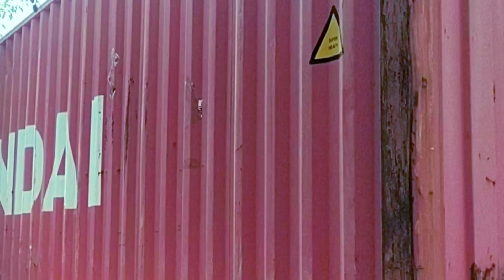40 feet Lamba container unloading || 2 Ace Hydra machine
40 fit lamba container unloading 2 Ace Hydra carne

power carne service muzaffarnagar

address -: wellna chowk muzaffarnagar

OPRETAR -: sumit Kumar prajapati

24 ghante sewa uplabdh hai ..

aapko mere channel pr new new update milte rhege ..